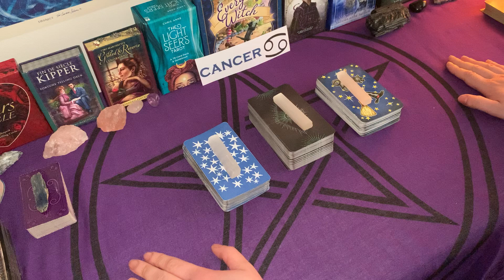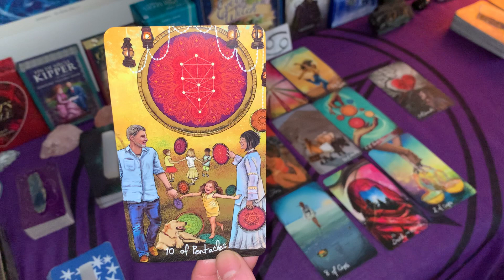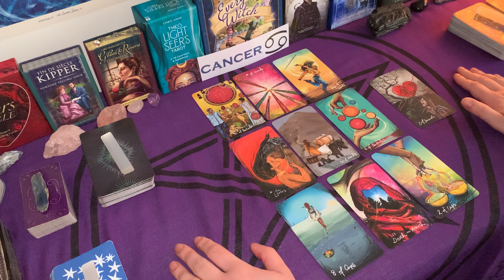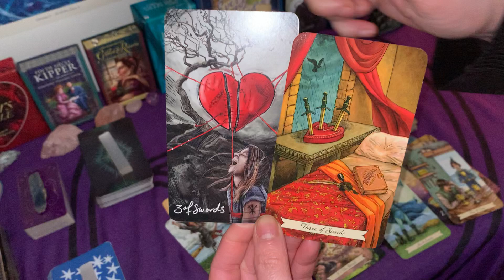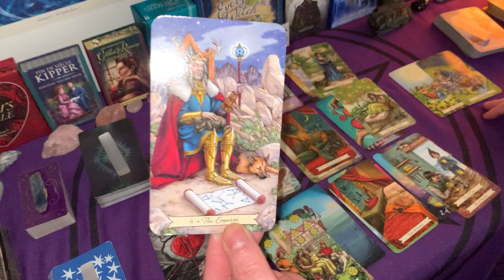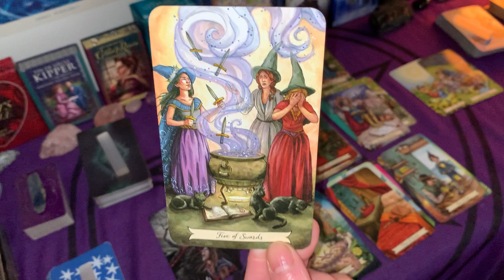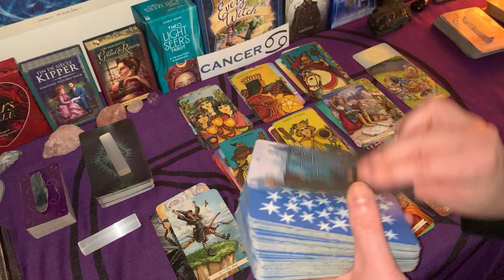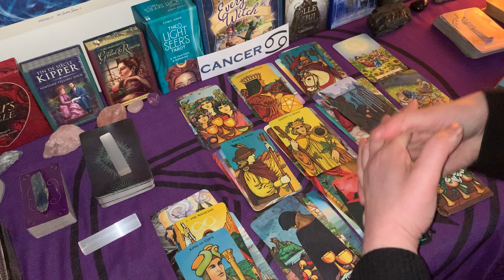CANCER ♋️💗 THEY’RE COMING BACK FOR YOU ❤️❤️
CANCER LOVE READING - weekly love reading

Please remember that this is a general reading; it may or may not resonate with you. Please don’t force it if it doesn’t. You may resonate with all of the messages, parts of it, or just one. Take only what rings true to you and leave the rest. Although the readings have dates, they are still timeless, so whenever you feel drawn to watch this video means that there may be a special message for you.

ABOUT ME:
Welcome to Fifi's Tarot Readings. After 23+ years of doing tarot readings, I've decided to go digital, so that I may help and guide a wider audience. As a tarot reader, I'm quick to tap into energies and channel messages for your highest good so that you can live your best life because you deserve it! Cross watchers are always welcome.

SCHEDUELED VIDEOS:
I post weekly love readings (with the option of extended readings sometimes) and bonus love readings.
Weekly Love Readings will be uploaded every Friday to Sunday as a forecast for the new week ahead. I will be opening up the comments section soon so we may build a loving community together.

PERSONAL LOVE READINGS:
In your email, please let me know which reading you wish to have.

***35MINS READING: You may ask up to three questions ($60)
***1HR READING: You may ask up to six questions ($90)
Please allow 5-7 days for personal readings to be sent to you as a private link in a pre-recorded video. Make sure to check your spam folder in case your reading gets sent there.

A NOTE ABOUT SCAMMERS: Please note that I will NEVER ask for donations, and I will never reach out to you to sell personal readings. I do these readings because I have a passion for tarot. Keep your hard-earned money safe. If anyone approaches you posing as me, they are scammers — please report them. If you see this video, either in its entirety or portions of it, and has been altered or posted on another channel other than Fifi’s Tarot Readings, please report them. Thank you.